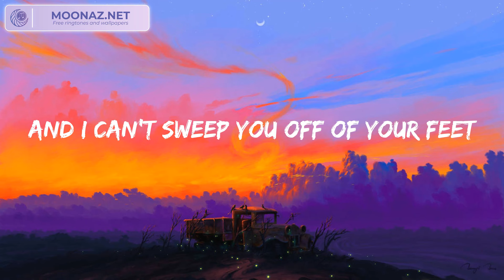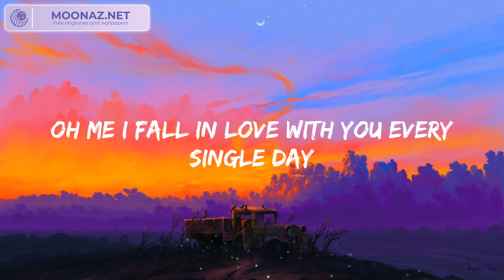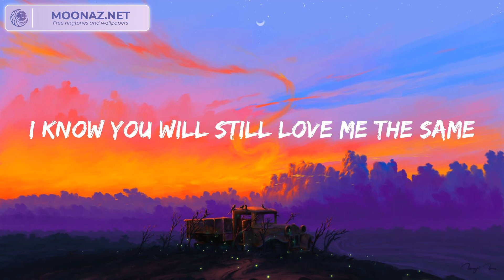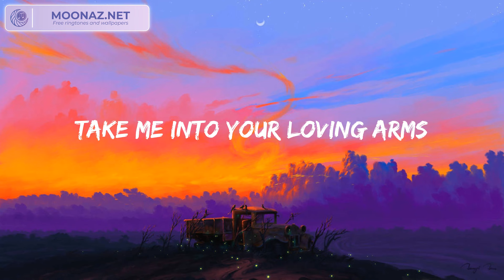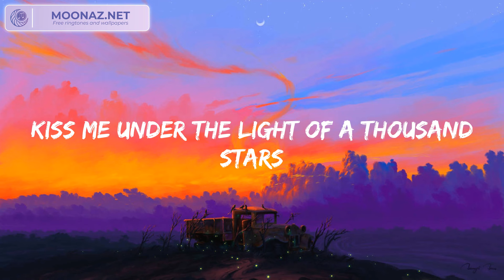Ed Sheeran - Thinking out Loud (Lyrics)